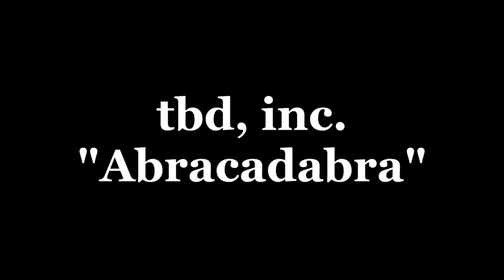tbd, inc. - Abracadabra 10.31.17